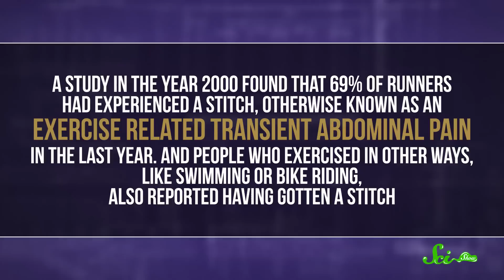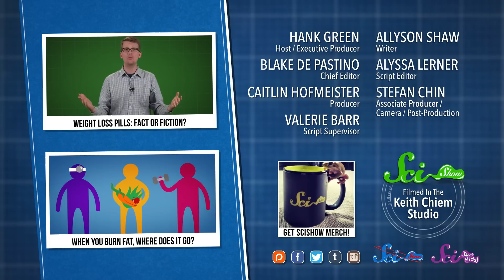What's Causing That Stitch in Your Side?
What's the deal with that sharp pain in your side when you're trying to win that marathon? SciShow has the answers!